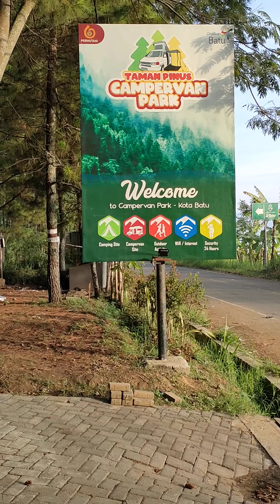Eli Zach Story ... hari ke 9..taman pinus kota Batu